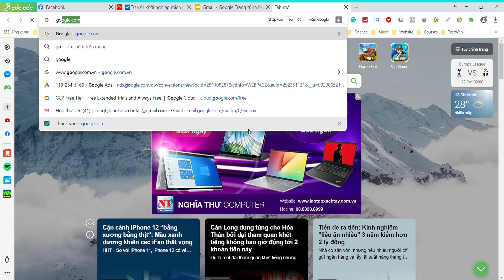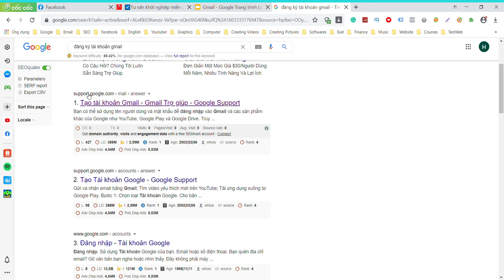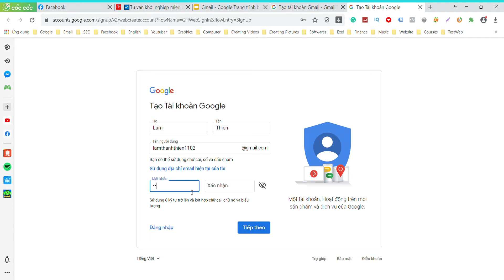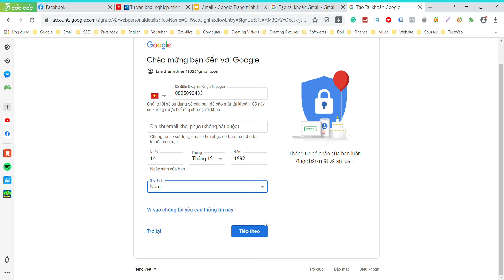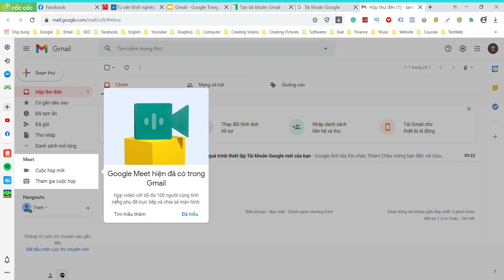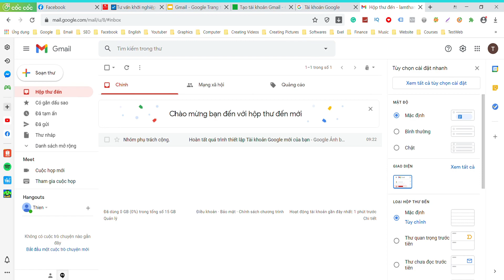Hướng Dẫn Tạo Tài Khoản Gmail Google Mới Nhất Đầy Đủ Nhất | Cách Tạo Tài Khoản Gmail 2021 ☑️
Tạo tài khoản gmaile tưởng răng đơn giản. Nhưng có rất nhiều bạn không biết cách tạo tài khoản gmail như thế nào? Nên Thiện làm video "Hướng Dẫn Tạo Tài Khoản Gmail Google Mới Nhất Đầy Đủ Nhất | Cách Tạo Tài Khoản Gmail 2021" để giúp các bạn tạo 1 tài khoản gmail cho mình nhanh nhất.
Nếu bạn đang tìm hiểu về:
- tạo tài khoản gmail,
- cách tạo tài khoản gmail,
- tạo tài khoản gmail mới,
- hướng dẫn tạo tài khoản gmail,
- tạo nhiều tài khoản gmail,
- tạo tài khoản gmail trên điện thoại,
- tạo tài khoản gmail trên máy tính,
- cách tạo 1 tài khoản gmail mới,
- tạo tài khoản gmail trên iphone,
- tạo tài khoản qq bằng gmail,
- tạo tài khoản gmail nước ngoài,
- tạo tài khoản gmail ko cần số điện thoại,
- tạo nhiều tài khoản gmail không cần số điện thoại,
- cách tạo tài khoản gmail trên google,
- tạo nhiều tài khoản gmail bằng 1 số điện thoại,
- tạo tài khoản gmail cho iphone,
- hướng dẫn tạo tài khoản gmail mới,
- tạo thêm tài khoản gmail mới,
- cách tạo tài khoản gmail trên laptop,
- tạo nhiều tài khoản gmail trên một máy,
- cách tạo 2 tài khoản gmail,
- tạo tài khoản gmail 2020
- cách tạo tài khoản gmail youtube
- cách tạo tài khoản gmail 2020
- cách tạo tài khoản gmail trên samsung
- cách tạo tài khoản gmail trên android
- tạo tài khoản gmail không cần số điện thoại
- tạo tài khoản gmail không giới hạn
- cách tạo tài khoản gmail khác

Bạn sẽ tìm được câu trả lời cho mình khi xem kỹ lưỡng và hết video "Hướng Dẫn Tạo Tài Khoản Gmail Google Mới Nhất Đầy Đủ Nhất | Cách Tạo Tài Khoản Gmail 2021".
Hi vọng video "Hướng Dẫn Tạo Tài Khoản Gmail Google Mới Nhất Đầy Đủ Nhất | Cách Tạo Tài Khoản Gmail 2021" sẽ giúp ích cho các bạn. Chúc các bạn sức khỏe và thành công trong cuộc sống.
- ý tưởng khởi nghiệp ở nông thôn,
- ý tưởng sáng tạo khởi nghiệp,
- ý tưởng khởi nghiệp kinh doanh,
- khởi nghiệp kinh doanh ít vốn,
- kinh nghiệm mở shop,
- kinh nghiệm mở shop quần áo,
- kinh nghiệm mở shop quần áo nam,
- kinh nghiệm mở shop quần áo trẻ em,
- kinh nghiệm mở shop hoa tươi,
- kinh nghiệm mở shop mẹ và bé,
- kinh nghiệm mở shop hoa,
- kinh nghiệm mở shop mỹ phẩm,
- kinh nghiệm mở shop quần áo nữ,
- kinh nghiệm mở shop thời trang,
- kinh nghiệm mở shop giày,
- kinh nghiệm mở shop giày dép,
- kinh nghiệm khi mở shop quần áo,
- kinh nghiệm mở barber shop,
- kinh nghiệm mở shop thể thao,
- chia sẻ kinh nghiệm mở shop quần áo,
- kinh nghiệm mở shop quần áo thể thao,
- kinh nghiệm mở shop đồ chơi xe máy,
- kiếm tiền online mỗi ngày,
- kiếm tiền online nước ngoài,
- phụ nữ kinh doanh online,
- học kinh doanh online miễn phí,
- bí kíp kinh doanh online,
- kinh doanh bán hàng online,
- nên kinh doanh online gì,
- tư duy kinh doanh online,
- kinh doanh online quần áo,
- kinh doanh online facebook,
- kinh doanh online mỹ phẩm,
- tư vấn kinh doanh online,
- kinh doanh online vốn ít,
- kỹ năng kinh doanh online,
- kinh doanh online cho nam,
- phương pháp kinh doanh online hiệu quả,
- mặt hàng kinh doanh online hiệu quả,
- cách kinh doanh online quần áo
TƯ VẤN KHỞI NGHIỆP MIỄN PHÍ
THIẾT KẾ WEB CHUẨN SEO - LÊN TOP GOOGLE NHANH CHÓNG
Nếu như bạn thấy video "Hướng Dẫn Tạo Tài Khoản Gmail Google Mới Nhất Đầy Đủ Nhất | Cách Tạo Tài Khoản Gmail 2021" này hữu ích thì hãy like, share để giúp đỡ nhiều người hơn bạn nhé!